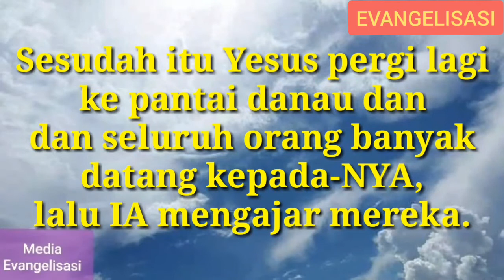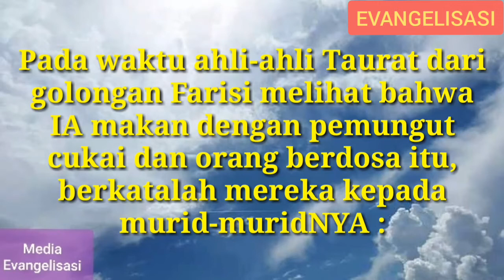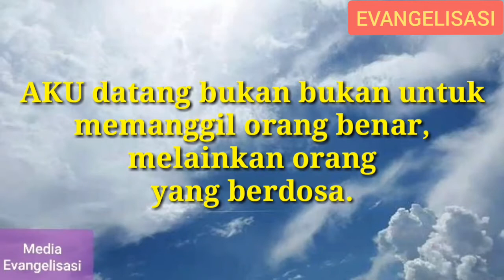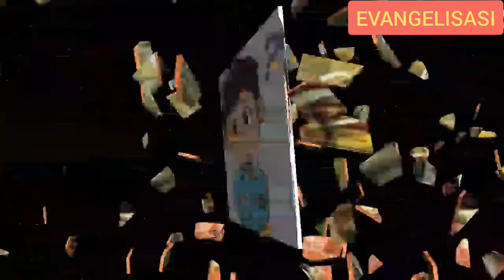Lewi pemungut cukai - Bacaan dan renungan injil Markus 2 : 13-17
Bacaan dan renungan injil Markus ini diambil dari injil Markus bab 2 ayat 13 hingga 17 dengan judul "𝐋𝐞𝐰𝐢 𝐩𝐞𝐦𝐮𝐧𝐠𝐮𝐭 𝐜𝐮𝐤𝐚𝐢"

Renungan Firman Tuhan atau renungan harian Kristen/Katolik pada Injil Markus bab 2 :13-17 dg perikop "Lewi pemungut cukai mengikut Yesus".
Dikisahkan saat Yesus melihat Lewi,anak Alfeus,yang berprofesi sebagai pemungut cukai, lalu Yesus memanggilnya untuk ikut dengan Yesus. Dan hal lainnya adalah, Yesus pun makan minum bersama dengan pemungut cukai,yang oleh ahli-ahli Taurat dianggap orang berdosa.
Lalu jadi pertanyaan bagi kita, mengapa Yesus mau makan dan minum bersama dengan pemungut cukai? Lalu apa misi Yesus datang kedunia ini??
Belajar alkitab akan menjelaskannya melalui renungan yang disampaikan oleh Suster Yohana Manika SSY
Semoga renungan firman Tuhan ini dapat bermanfaat bagi pertumbuhan iman kita, Tuhan Yesus memberkati kita semua, amin.
Salam persaudaraan dalam Tuhan Yesus,  MEDIA EVANGELISASI DAN KATEKASE DIGITAL